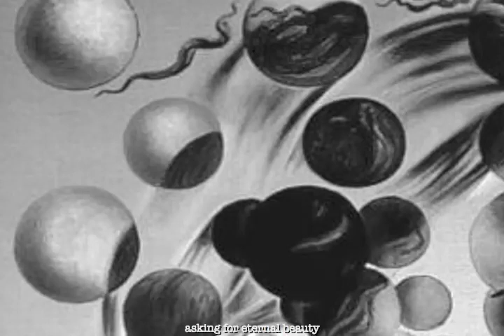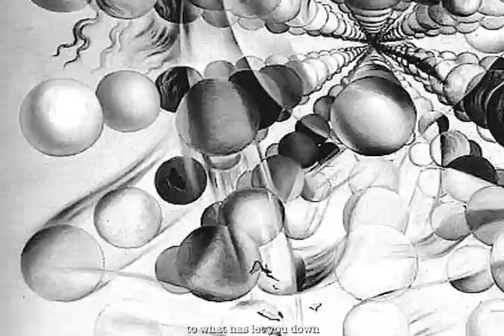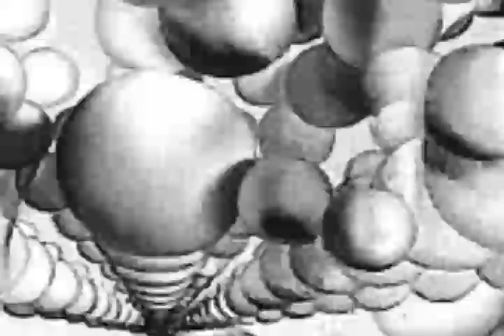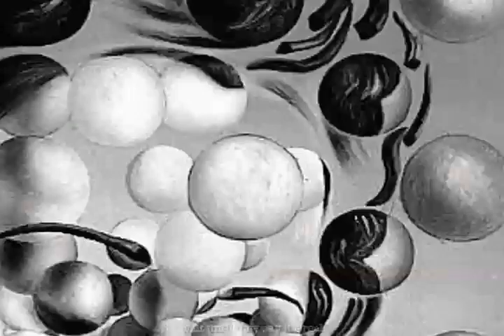no more - blahnd - the emptiness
no more
the emptiness demo album
blahnd